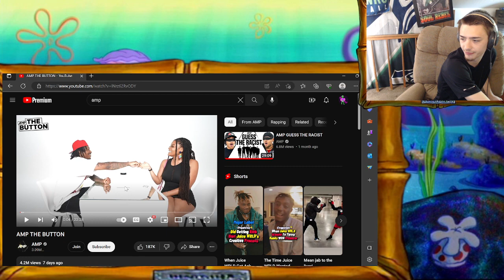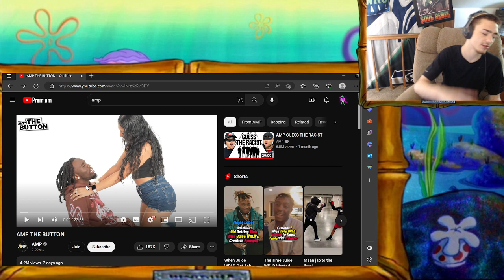Killa Reacts To - AMP THE BUTTON